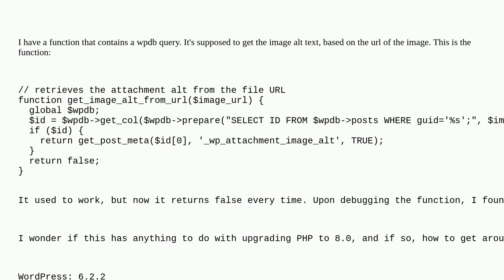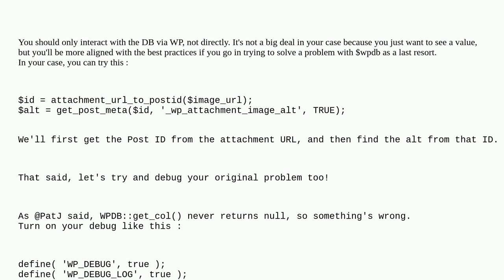Wordpress: WPDB query suddenly not working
WPDB query suddenly not working

A special thanks goes out to the awesome community

  wpdb functions